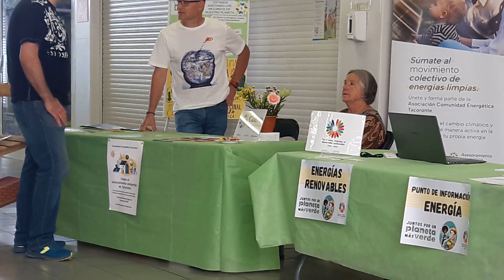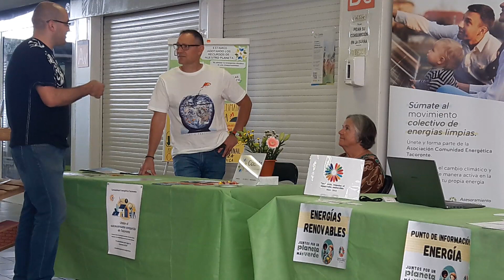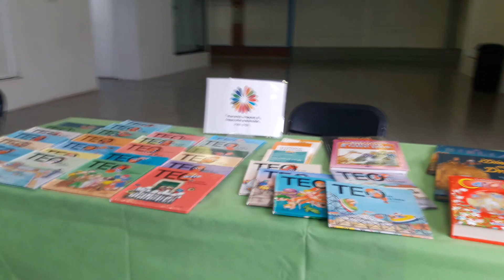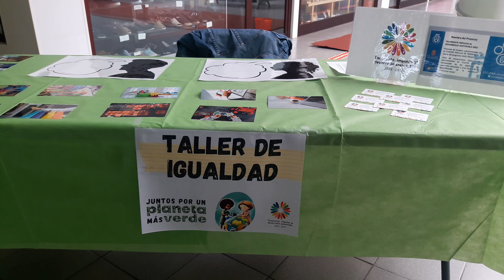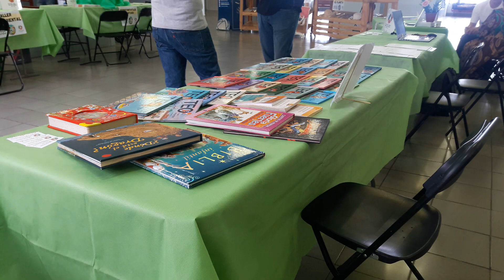planeta clima en el mercado municipal detacoronte